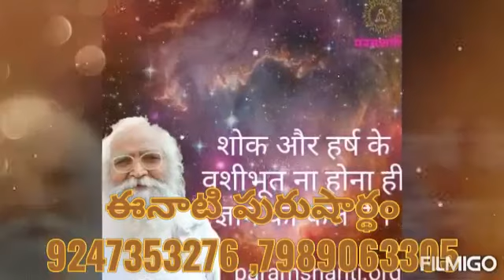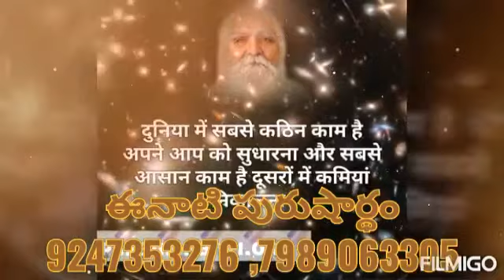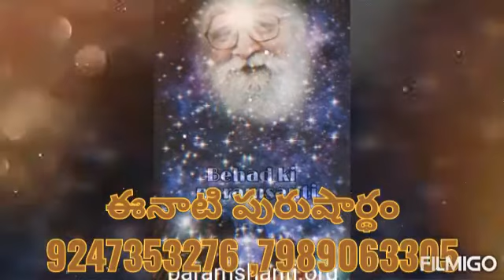*24-6-2020** 💎ఈ రోజు పురుషా ర్థము నకు ధారణ పాయింట్స్ 💎